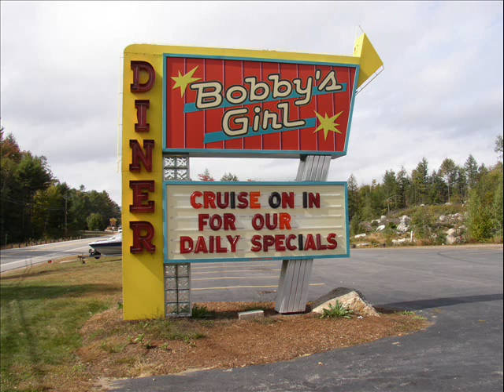A Family Affair- Bobby's Girl Diner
Owner Ron Elliard discusses his family business, Bobby's Girl Diner in New Hampton, NH